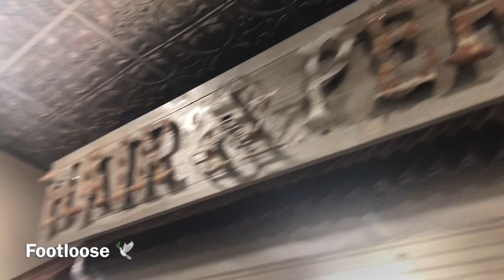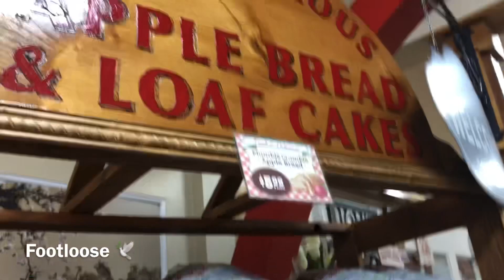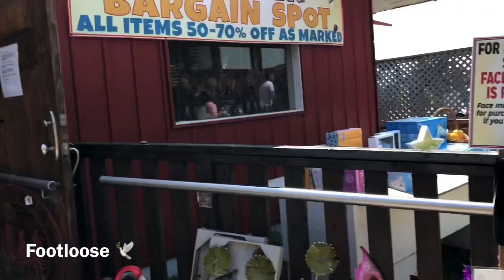The big apple (Colborne, Ontario)